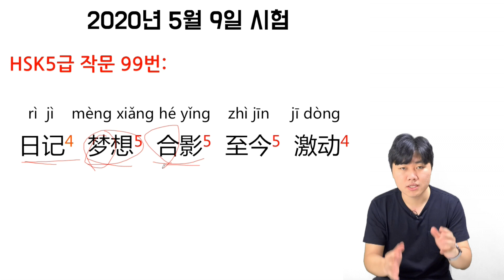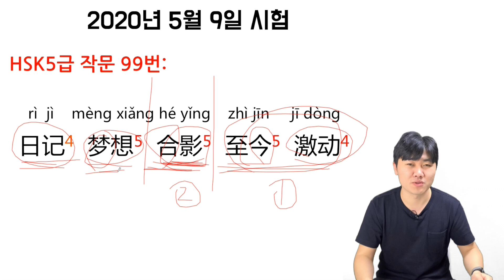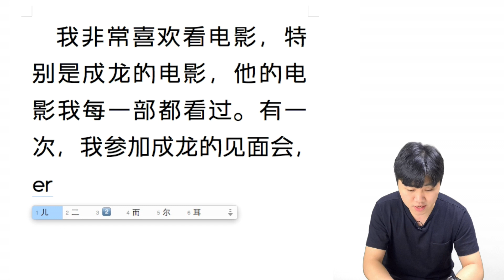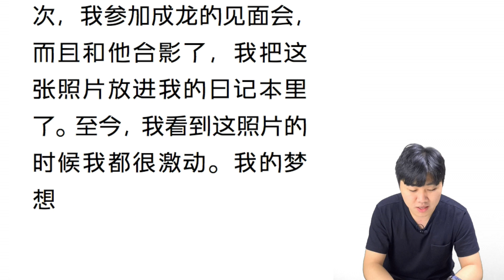2020년 5월 HSK5급 시험 작문/쓰기 초간단 쓰기 비법!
참고답안:
99번 어휘조합
梦想 mèng xiǎng 꿈. 갈망 (5급)
合影 hé yǐng 함께 사진을 찍다 (5급)
日记 rì jì 일기 (4급)
至今 zhì jīn 지금까지. 오늘까지 (5급)
激动 jī dòng 흥분하다. 감동하다 (4급)

짧은 문장 만들기👇
我的梦想是...
我把合影放进日记本里了
至今，我都非常激动

긴 문장 만들기👇

   我非常喜欢看电影，特别是成龙的电影，每一部我都看过。有一次，我去参加成龙的见面会，而且还和他合影了，这张照片被我贴在了我的日记本上。至今，每当看到这张照片的时候，我都非常激动。我也想成为像成龙一样的电影明星。